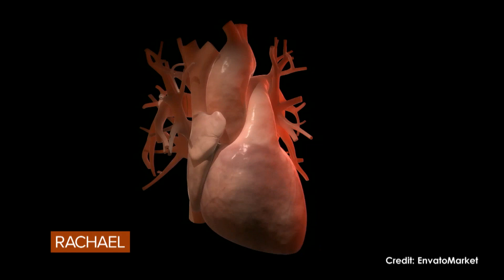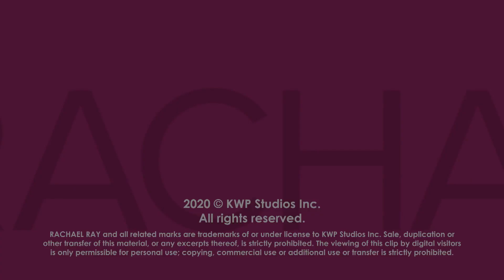What Is Covid Long-Hauler Syndrome? | Top Disease Expert & Covid Researcher Dr. William Li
"These are people who actually got sick and got better," Dr. Li explains.